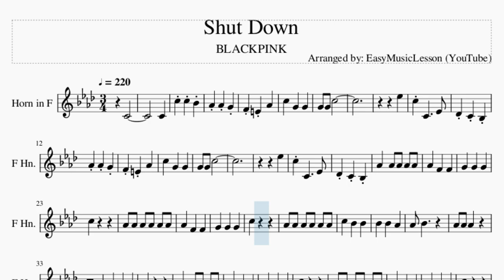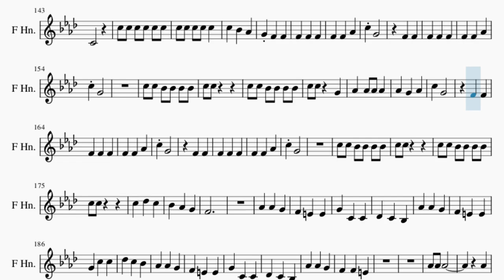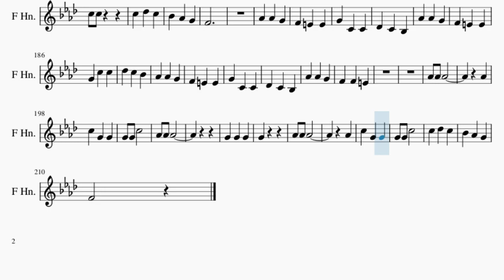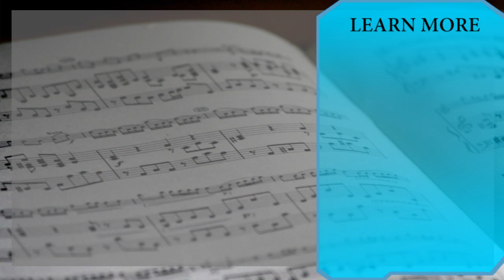Horn Sheet Music: How to play Shut Down by BLACKPINK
Comment and let us know how the videos have helped you. It keeps us going! :)Here is a sheet music/tab video on the song Shut Down by BLACKPINK on the horn. A horn sheet music arrangement which is transposed to notes that are easily played by horn, for the song Shut Down by BLACKPINK.

EasyMusicLesson2 teaches you to play the your favorite instrument, through well-arranged sheet music so that you too can learn how to play Shut Down by BLACKPINK on the horn as fast as you can. A horn sheet music with backing tracks to help your play the song better.

Chords of Horn arrangement:
Bb Min   F Maj   Bb Min   F Maj   Bb Min   F Maj   Bb Min   F Maj
Bb Min   Bb Min   F Maj   Bb Min   F Maj   Bb Min   F Maj   Bb Min
F Maj   Bb Min   F Maj   Bb Min   F Maj   Bb Min   F Maj   Bb Min
F Maj   Bb Min   Bb Min   F Maj   Bb Min   F Maj   Bb Min   F Maj

Melody notes of Horn:
C4       C4 C5 C5 Bb4 Ab4 Ab4 G4
F4 E4 Ab4
Eb5
F4 E4 Ab4
Eb5
Ab4 F4 F4
G4 G4 G4
C5
Ab4 Ab4 Ab4 Ab4 Ab4 Ab4
Ab4 F4 F4
G4 G4 G4
C5
Ab4 Bb4
G4
Ab4 Ab4 Ab4 Ab4 Ab4
Ab4 F4 F4
G4 G4 G4
C5
Ab4 F4 F4
G4 G4 G4
C5
Ab4 Bb4
C4
Eb5 C5
C5
Eb5 C5
C5
Eb5 F5
C5
F4 F4 Ab4
C5 G4
F4 F4
F4 F4 F4
F4 F4 Ab4
C5 G4
C5 C5 Bb4 Bb4 Bb4 Bb4
C5 C5
C5 G4
F4 F4
F4 F4 F4
F4 F4 Ab4
C5 G4
F4 F4
F4 F4 F4
F4 F4 Ab4
C5 G4
C5 C5
C5 C5
F4
Ab4
Ab4 Ab4 C5
Ab4 Ab4 Ab4 C5
Ab4 G4 Ab4 F4
Ab4 G4 Ab4 Ab4
C5 G4 G4 G4
Ab4 F4 F4
Eb5 C5
C5
Eb5 C5
C5
G4
C4
F4 F4 Ab4
C5 G4
F4 F4
F4 F4 F4
F4 F4 Ab4
C5 G4
C5 C5
C5 G4
F4 F4
F4 F4 F4
F4 F4 Ab4
C5 G4
F4 F4
F4 F4 F4
F4 F4 Ab4
C5 G4
C5 C5
C5 C5
F4
Ab4
G4
Ab4 Ab4 Ab4
Ab4
F4